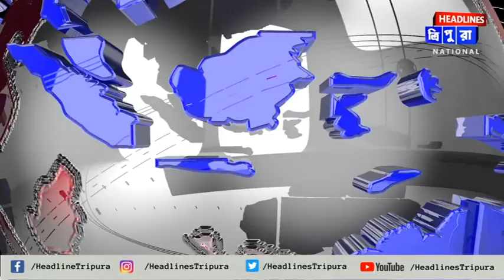অকালেই উপ-নির্বাচনের আদৌ কোন প্রয়োজন ছিল কিনা তা নিয়ে দেখা দিয়েছে প্রশ্ন। অকাল ভোটের দায় কার ?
উপ-নির্বাচনের সাথে সাথে অবসান হল ৪ আসনের বিধায়কহীনতার জটিলতা। কিন্তু অকালেই উপ-নির্বাচনের আদৌ কোন প্রয়োজন ছিল কিনা তা নিয়ে দেখা দিয়েছে প্রশ্ন। অকাল ভোটের দায় কার ? কেন অনুন্নয়নের খেসারৎ দিতে হল ভোটারদের ? তা নিয়েই দেখা দিয়েছে জল্পনা ও আলোচনা।